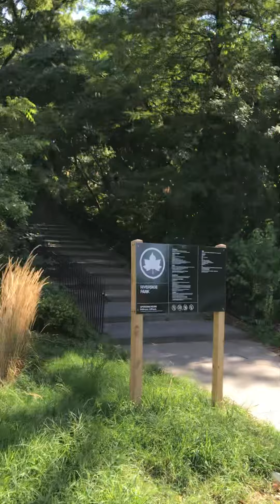August 14, 2022